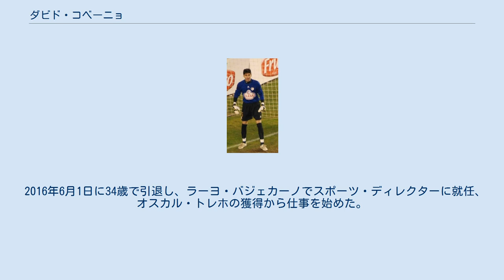ダビド・コベーニョ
ダビド・コベーニョ・イグレシアス（スペイン語: David Cobeño Iglesias、スペイン語発音: [daˈβið koˈβeɲo iˈɣlesjas]、1982年4月6日 - ）は、スペイン・マドリード出身の元サッカー選手。
選手時代のポジションはGK。
現在はラーヨ・バジェカーノのスポーツ・ディレクターを務めている。
 ラーヨ・バジェカーノの下部組織出身でBチームに昇格。
その後、SDポンフェラディーナに在籍した。
レアル・マドリードCに移籍し、レアル・マドリードBに昇格、レアル・マドリードのトップチームの試合のベンチにも入った。
 良いパフォーマンスからセビージャFCに移籍。
当初はアンドレス・パロップの控えであったが、パロップが負傷した事によって2007年3月に出番を得てセルタ・デ・ビーゴ戦の勝利に貢献すると、UEFAカップ 2006-07でも3試合に出場し、同大会優勝に貢献した。
 2007-08シーズンはUDアルメリアに期限付き移籍。
当初は正ゴールキーパーであったが、ジエゴ・アウヴェスにポジションを奪われた。
その後セビージャからも放出され、3年契約で古巣のラーヨ・バジェカーノのトップチームに加入した。
 2009年5月24日のエルチェCF戦ではオウンゴールを決めてしまい1-2の敗戦。
しかし彼はスターティングメンバーとして名を連ね続け、38失点でサモラ賞に輝いた。
2010-11シーズンも正ゴールキーパーとして君臨し、8年ぶりのプリメーラ・ディビシオン復帰に貢献。
2012年夏には契約を更新せずFCヴァスルイに移籍したが、ルーマニアの地に馴染めず2ヶ月で復帰した。
 2016年6月1日に34歳で引退し、ラーヨ・バジェカーノでスポーツ・ディレクターに就任、オスカル・トレホの獲得から仕事を始めた。